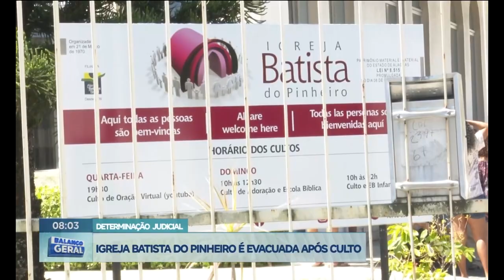Determinação Judicial: Igreja Batista do Pinheiro evacuada após culto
Repórter Bruno Protasio acompanha a despedida da Igreja.